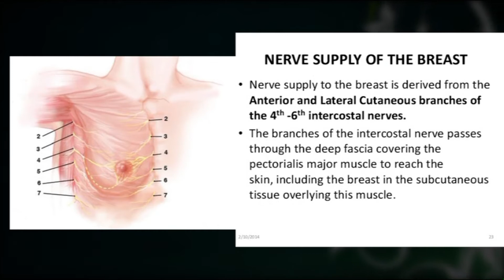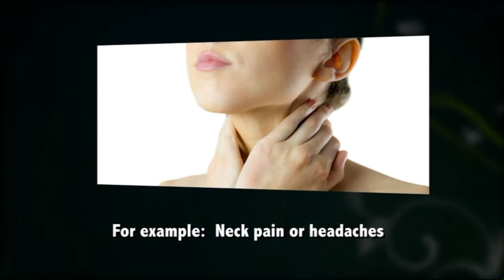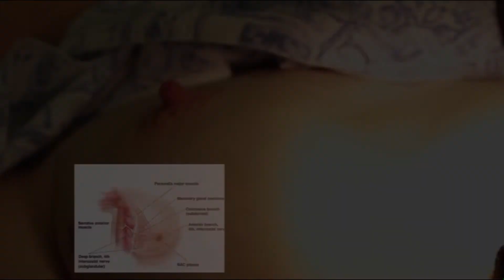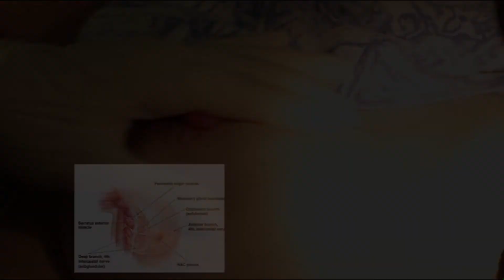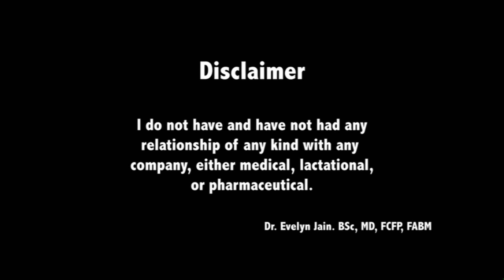Nerve Block for Neuropathic Breast Pain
Dr. Evelyn Jain,  BA, BSc, MD, FCFP, FABM
Volume 3 - Procedures and Shield Use for
Breast and Nipple Issues